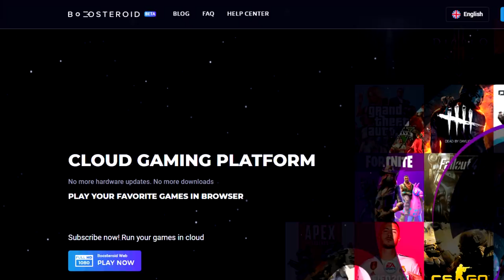NEMOGUĆI BRAWL STARS MOMENTI U JEDNOM VIDEU (IQ 200?)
🙍‍♂️ POSTANI ČLAN JOŠ DANAS!
Pretplati se na kanal i postani dio Amigosa !